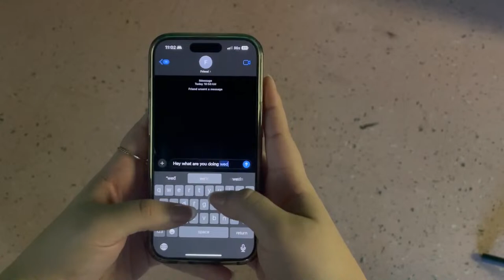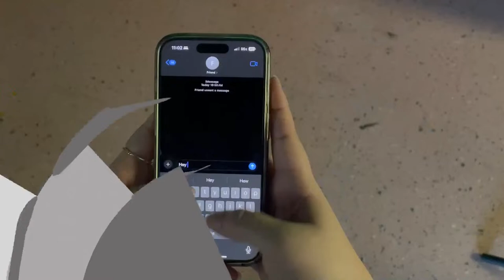Students Vs Staff Basketball Game 2024